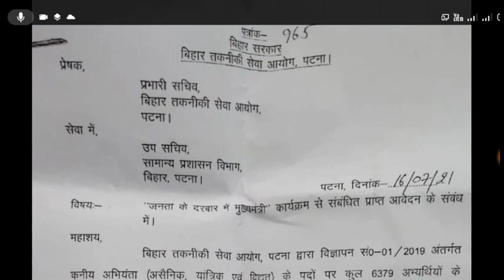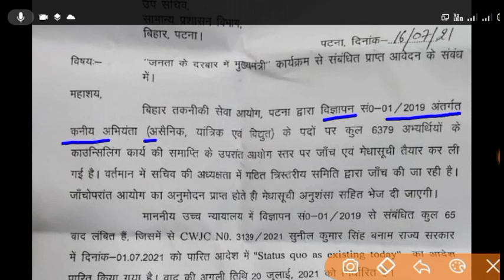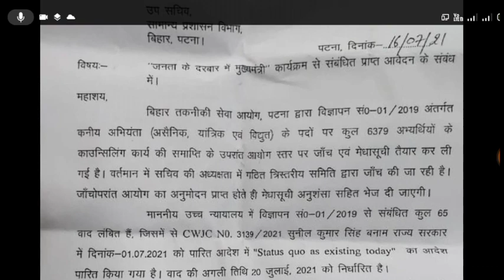BTSC officer के पास झुठ का पोटली है // Btsc je regarding news